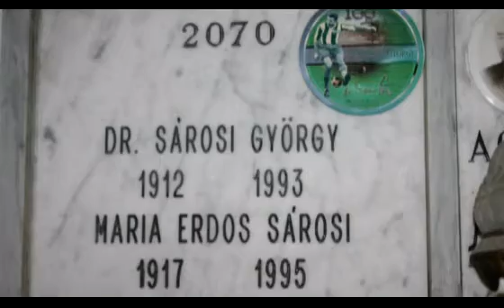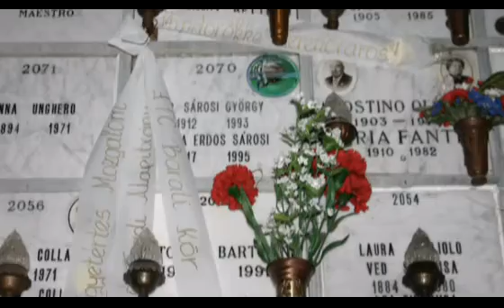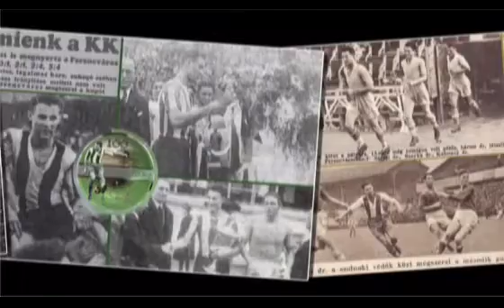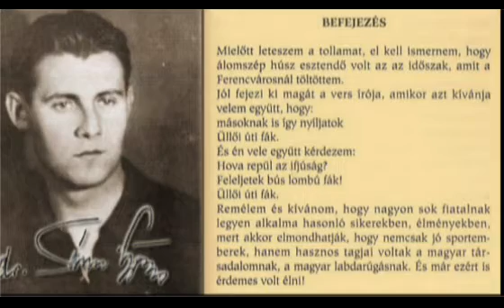Sárosi György doktor - Száz év az örökkévalóságnak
2012. szeptember 16-án lenne Sárosi György doktor 100 éves. A Tempó Fradi Szerkesztősége 2012. augusztus 25-én elutazott Genovába és megkoszorúzta a Ferencváros legendás játékosának sírhelyét.